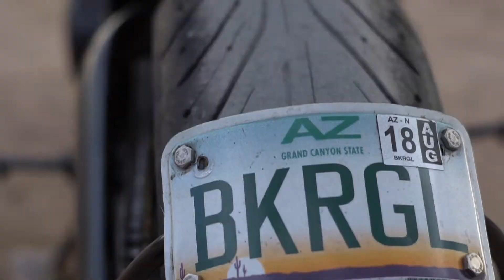Triumph Babe Collab with Third3y3Vision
An amazing spontaneous video put together by Third 3y3Vision. Amazing work capturing such great content! We shot most of this simultaneously while working with Joy Goddard Photos which you can see those images from the shoot on my own Instagram and facebook accounts in the upcoming days.

Find his info below and stalk the shit out of him!